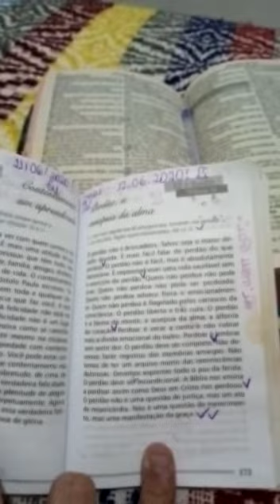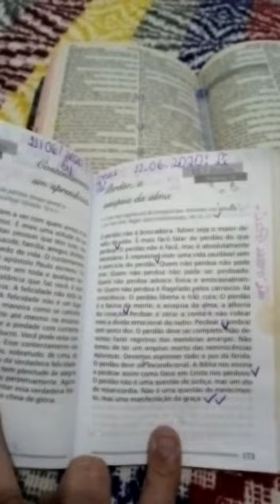Mensagem livro gotas de esperança p/alma tema :perdão a assepsia da alma 12/6 assistam ,de 👍 ative 🔔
Vídeo de Patrícia Ricardo Carvalho